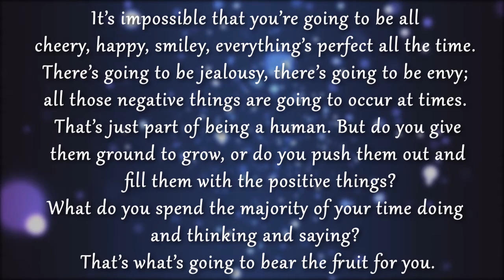Thought of the Day| Good Morning Thoughts | Inspirational quotes2022 (MIND ACT)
Thought of the Day| Good Morning Thoughts | Inspirational quotes2022.  About this Video:-
INFORMATION ! ज्ञान ! This Channel is all about Information. Information of everything like, HEALTH,WEALTH, SOUL, MEDITATION,BUSINESS, MOTIVATION, MIND TRAINING, HEALTH COACHING, how to attain GOD, way of LIFE, HAPPINESS, BOREDOM, how to deal with negative PEOPLE or negative THOUGHTS, This Channel Focus on how to make a
"BALANCED LIFE". How can we live a Perfect LIFE. What is the meaning of PERFECT LIFE. This Channel focus on all the WHY, WHEN, WHERE, WHAT in Human's Life.

ज्ञान आपको समाज मे सम्मान दिलाता है।
Certainly, Knowledge is a Lock and its key is the Question.